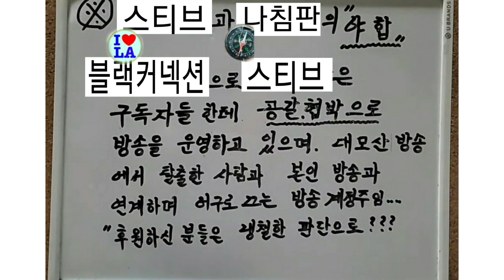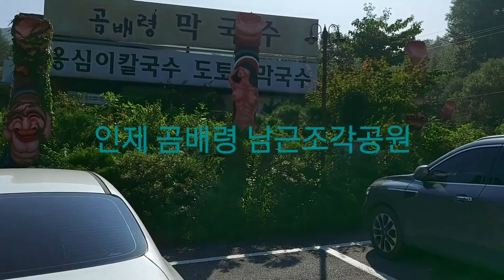최상규 LA내사랑 하꼬유튜브인물탐구